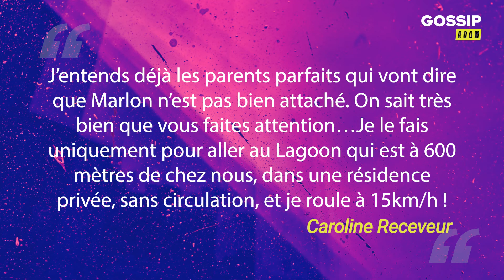Caroline Receveur et Hugo Philip : une vidéo de leur fils Marlon dans le siège passager ne passe pas